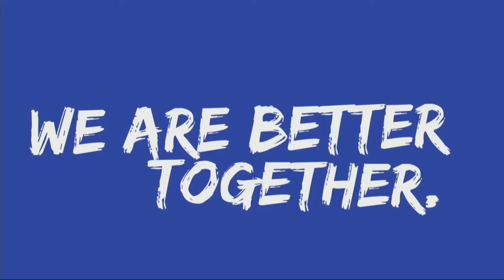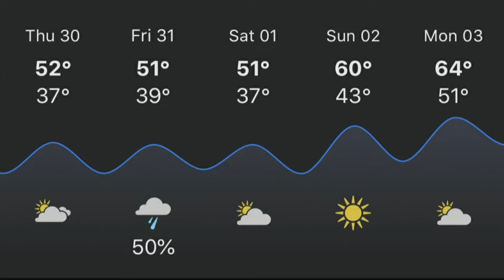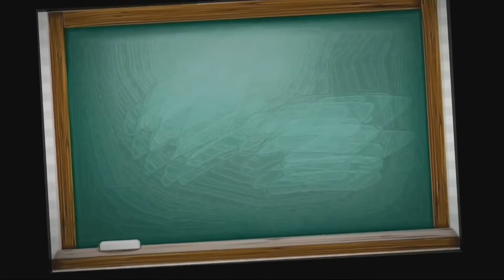Good day, NMS 1/30/20